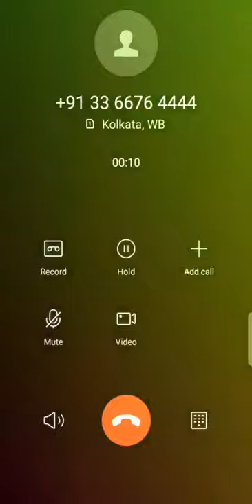college phone call prank video funny 😂 please like and subscribe please support me ♥️🔥